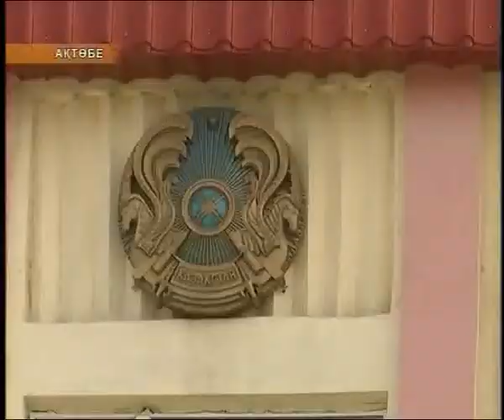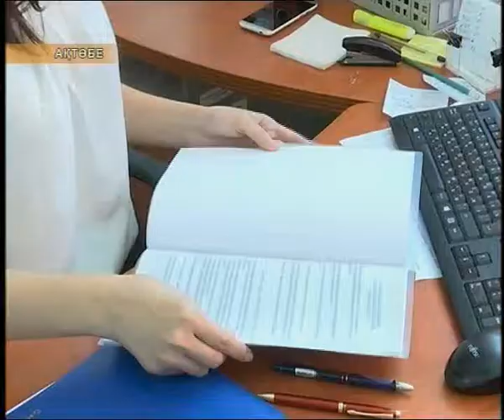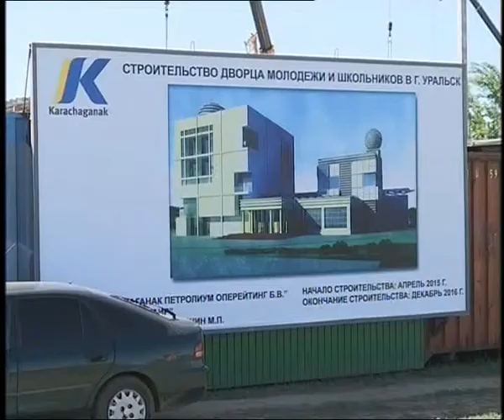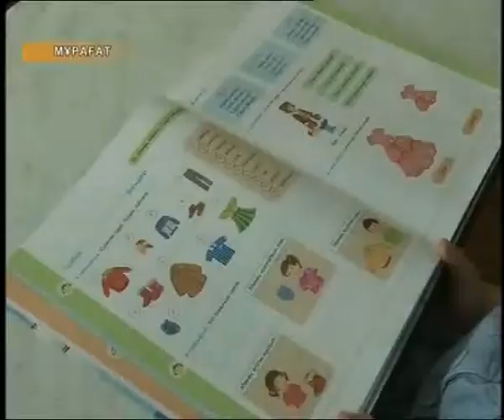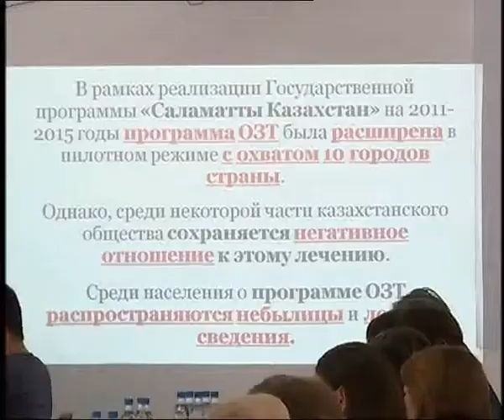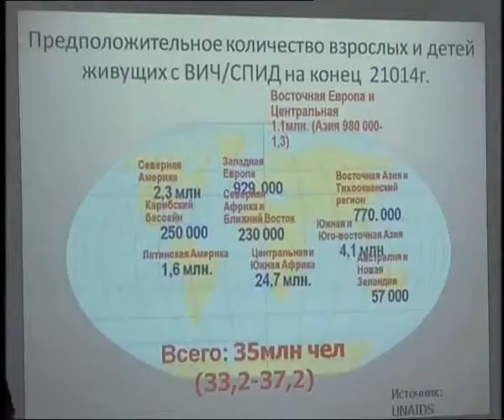Күндізгі жаңалықтар (10.06.2015 күнгі шығарылым)